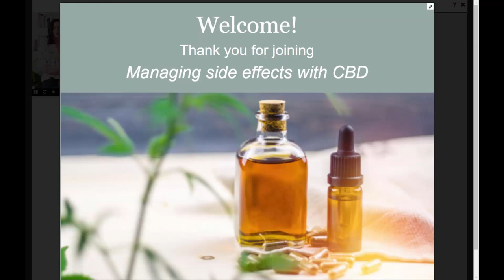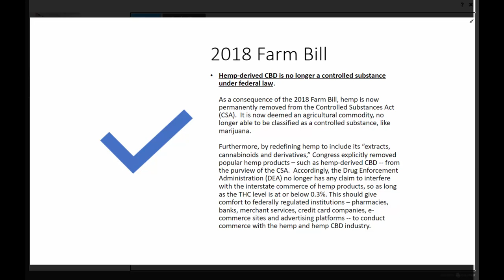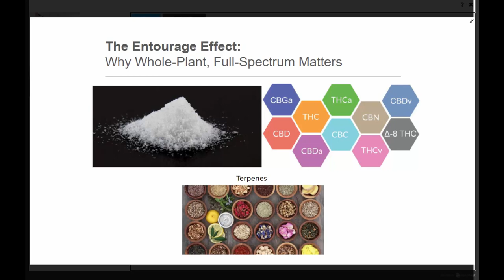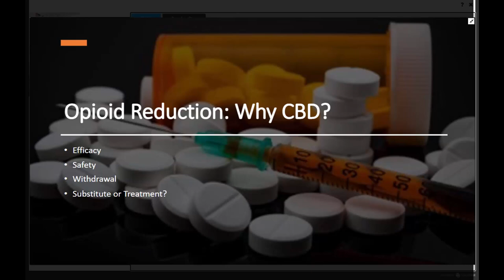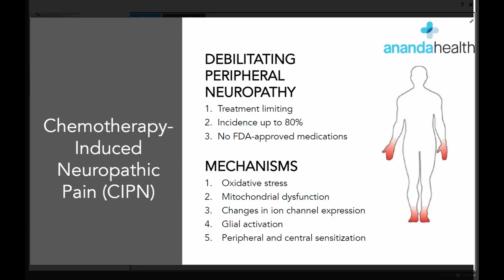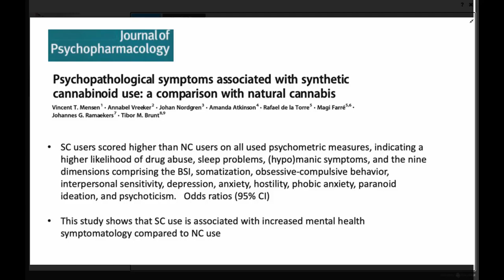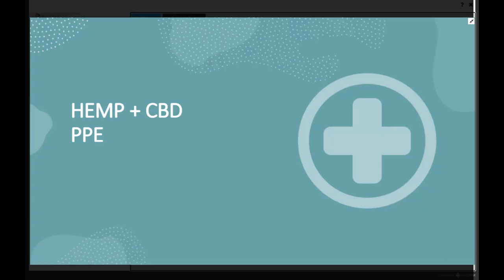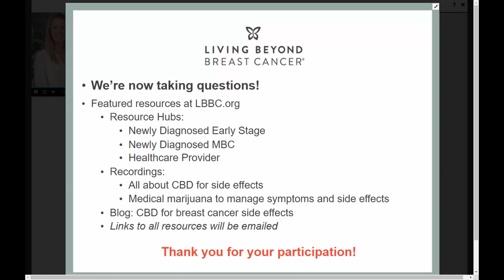Healthcare Provider Webinar: Managing side effects with CBD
In the past several years, cannabidiol (CBD) products have become more widely accepted for managing the side effects of breast cancer treatments. Even though CBD has become more popular, it is still new to many healthcare providers and their patients.

This webinar will help strengthen healthcare providers’ knowledge about CBD and how it can be used to manage patients’ treatment side effects.

Our speakers, Alex Capano DNP, CRNP, FNP-BC, from Ecofibre Limited and Brooke Worster, MD, FACP, from Thomas Jefferson University, will cover topics including: CBD products and how they work; how CBD can be used to treat side effects of breast cancer treatment, including current research and anticipated future trends; and potential interactions between CBD and treatment. They will also cover how to effectively respond to patients’ questions and guide them on CBD use.